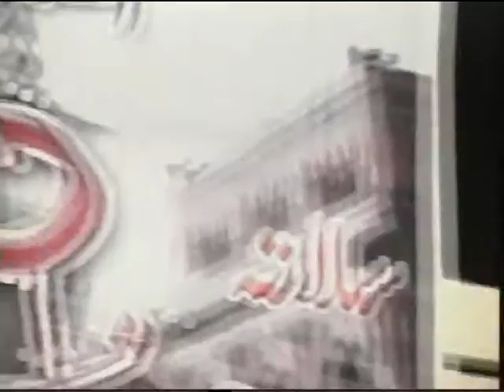"Salaat-O-Salaam" Mehfil-e-NAAT(SAWW) 10 th Annual 14/09/13 bhaun Distt Chakwal